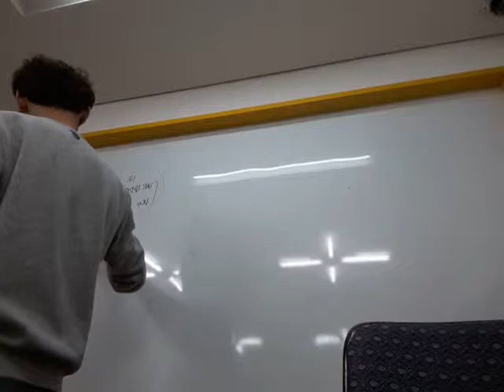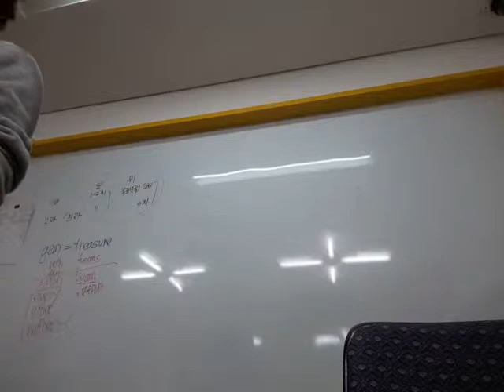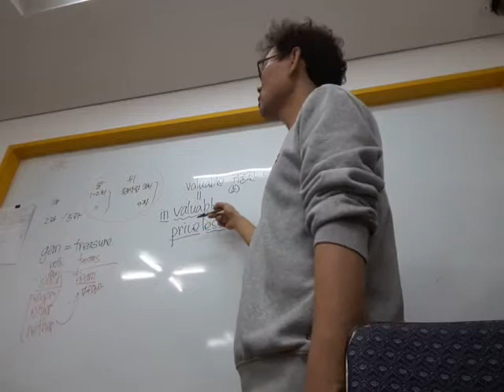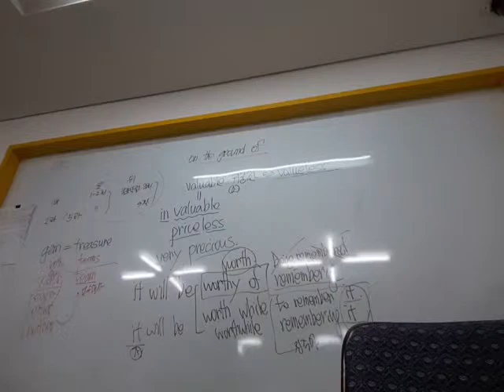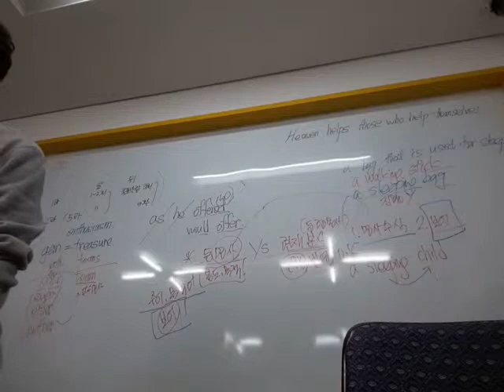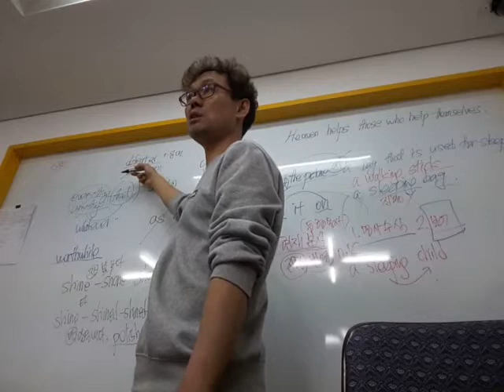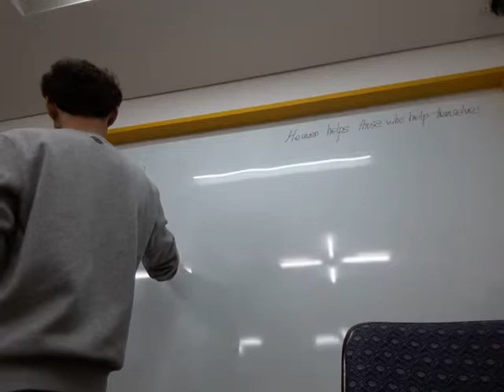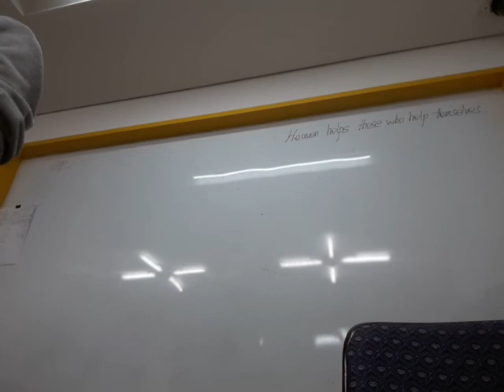20180413 능률김1과 리뷰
20180413 능률김1과 리뷰